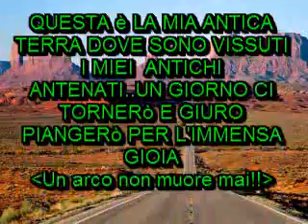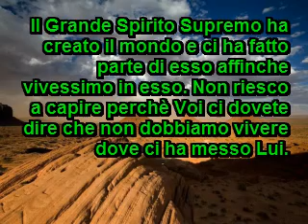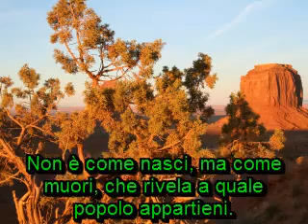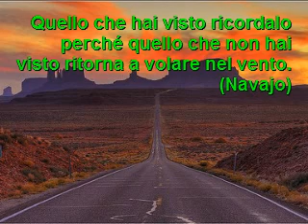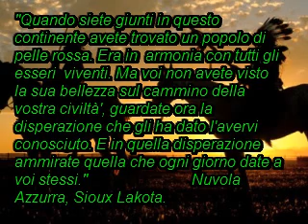nativi d america.....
questa è la mia terra,dove vissero i miei avi,terra di incredibile bellezza come lo era il mio popolo stracolmo di saggezza. by Solenascente